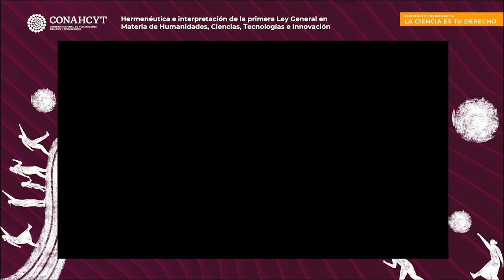Hermenéutica e interpretación de la primera Ley General en Materia de HCTI - Artículo 11, XXV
Gabriel Vargas Lozano
Profesor-Investigador del Departamento de Filosofía de la UAM-Iztapalapa

Este seminario contó con la participación de voces acreditadas del sector de HCTI en México, quienes, a través de un diálogo propositivo, discutieron y compartieron análisis y reflexiones para contribuir eficientemente en la comprensión del contenido de esta primera Ley General en Materia de HCTI.